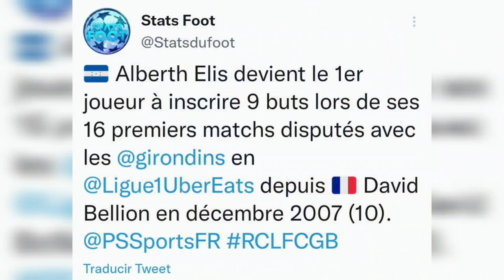¡ALBERTH ELIS HACE HISTORIA EN EL GIRONDINS DE BORDEAUX!🇭🇳👏